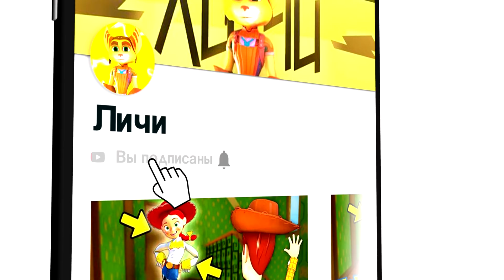😱Я ПРИЕХАЛ ДОМОЙ, А ТАМ.... ПОЛИЦИЯ! КОПЫ ОКРУЖИЛИ МОЙ ОСОБНЯК В СИМУЛЯТОР АВТОМОБИЛЯ 2!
😱Я ПРИЕХАЛ ДОМОЙ, А ТАМ. ВОКРУГ ПОЛИЦИЯ! КОПЫ ОКРУЖИЛИ МОЙ ОСОБНЯК В СИМУЛЯТОР АВТОМОБИЛЯ 2!